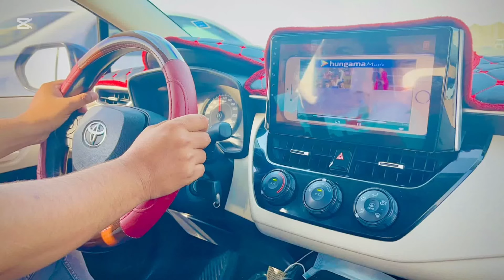Mecca City Tour | Saudi Arabia | Ely ET